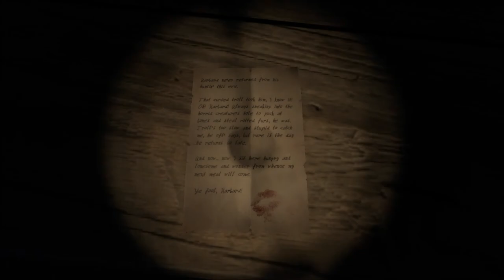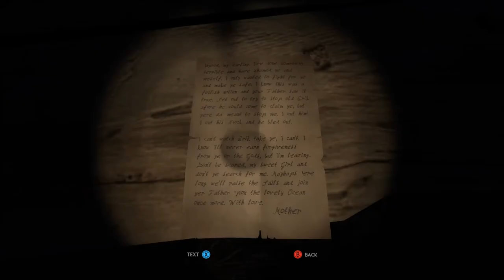Through the Woods | PT 2 | When Trolls come a Nokken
We are still searching for Espen but as night comes so does the creatures.  All of which are not that friendly!! Enjoy.